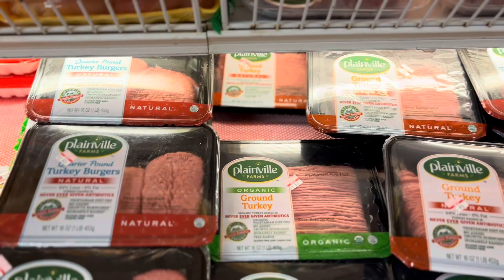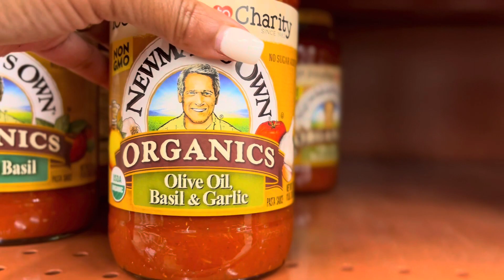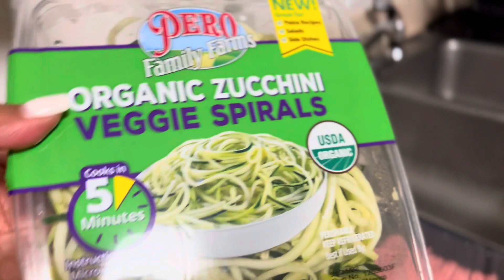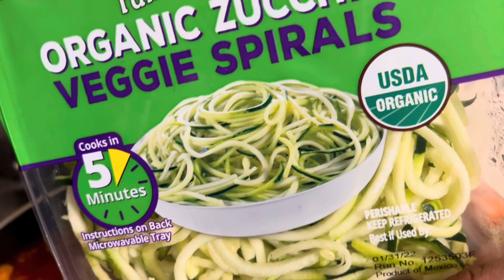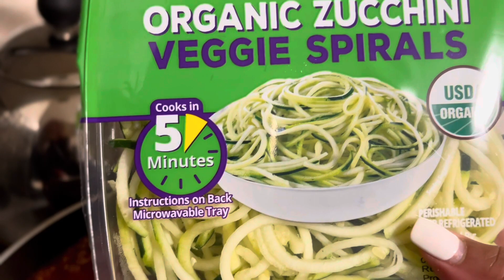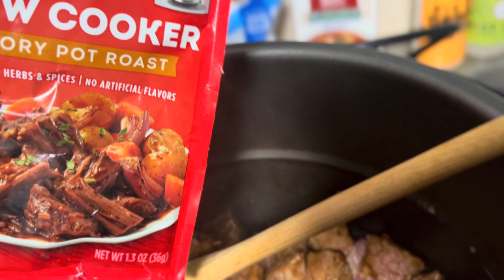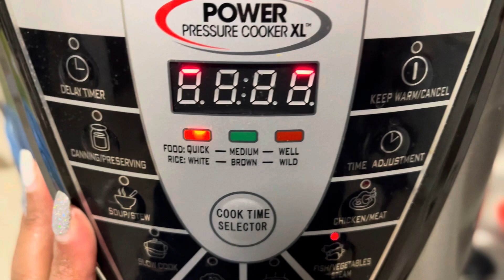Como fazer macarrão de abobrinha